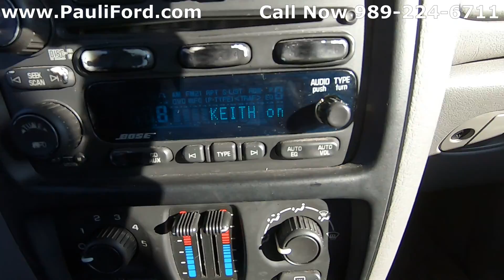Used 2005 Chevrolet Trail Blazer LT Video Walk Around at Pauli Ford on St. Johns MI 20T283B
At Pauli Ford in St. Johns MI we have this 2005 Chevrolet Trail Blazer for sale.  This Chevy Trailblazer has 171,867 miles on it.  If you would like more information about this Chevy Trail Blazer you can find it and the rest of our inventory or give us a call at .

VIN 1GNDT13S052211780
Stk# 20T283B